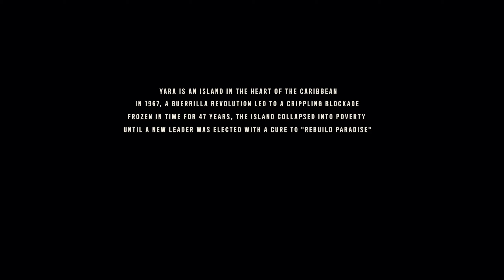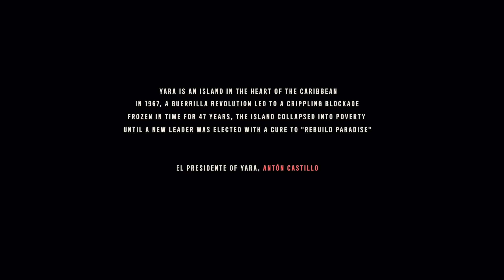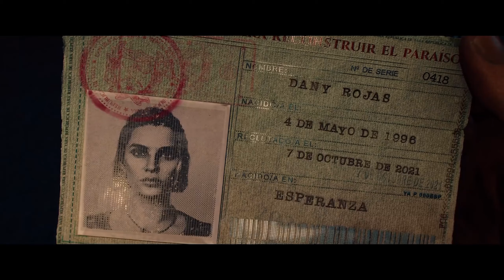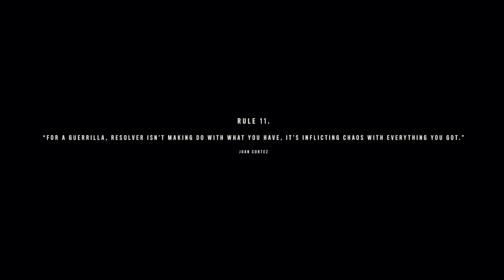گیم پلی بازی Far Cry 6 - PS5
سلام
سی دقیقه از گیم پلی بازی فارکرای  6 روی پلی استیشن 5

واکترو پلات (100%) بازی به زودی در کانال آپلود می شود
شامل تمام مراحل اصلی ، مراحل جانبی ، کامل کردن نقشه بازی و تروفی های بازی